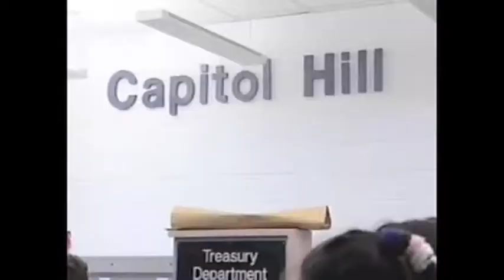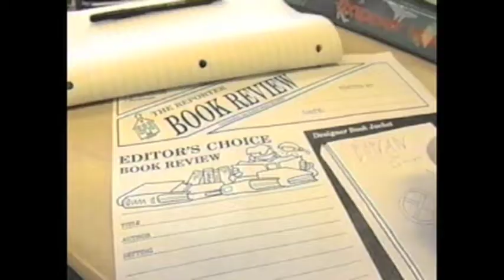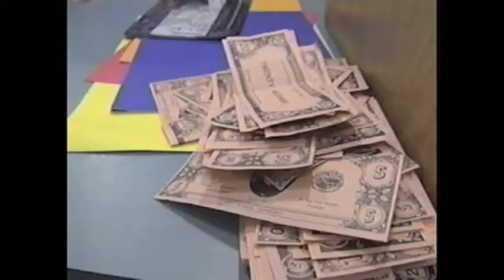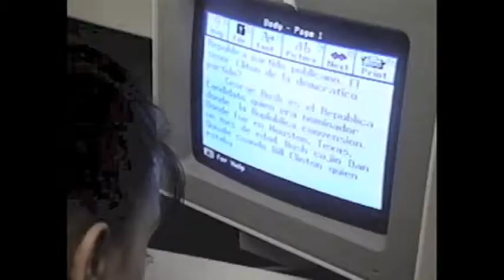ABC: World News Tonight: American Agenda with Peter Jennings and Bill Blakemore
MicroSociety at C.G. McDonough City Magnet School in Lowell, Massachusetts